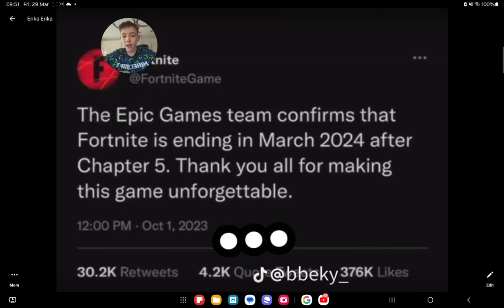One good news, too bad ones